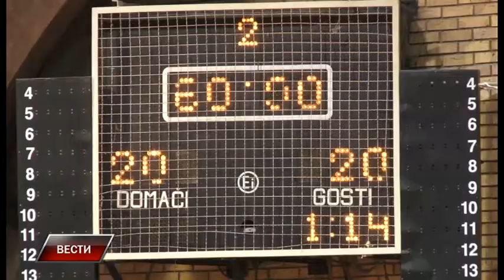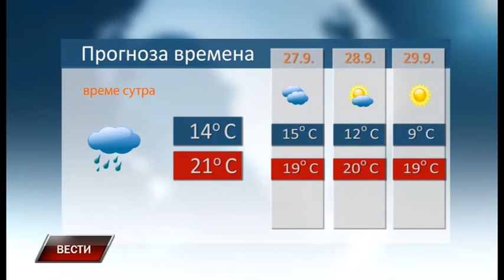Vesti 25 9 2017